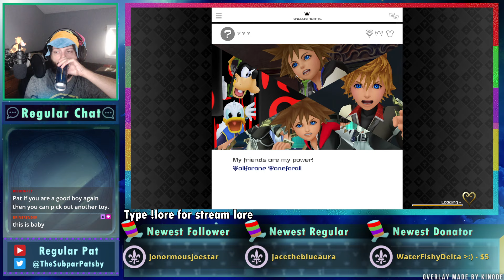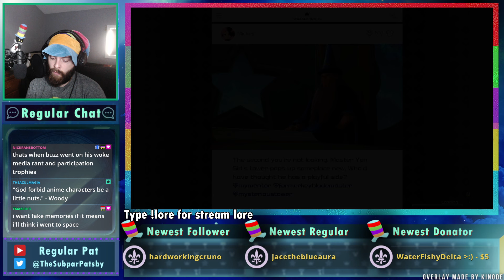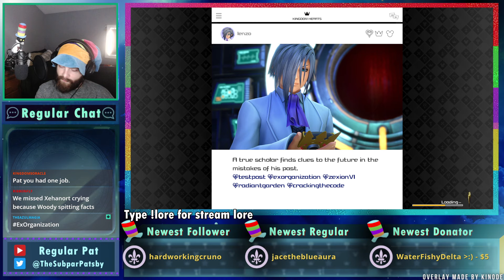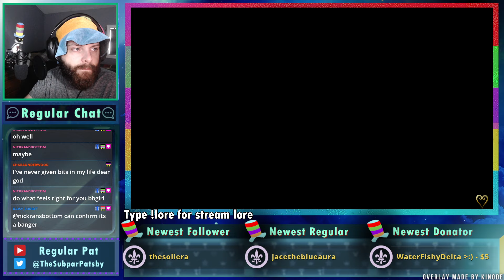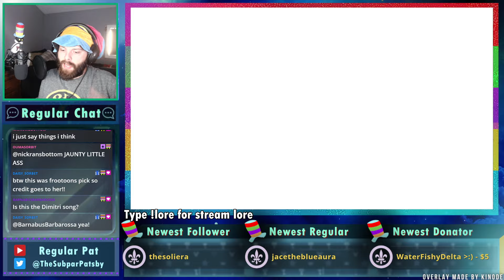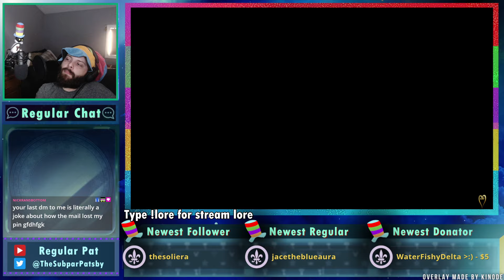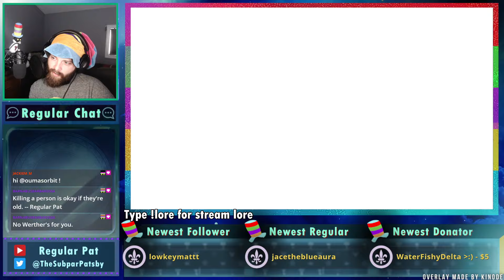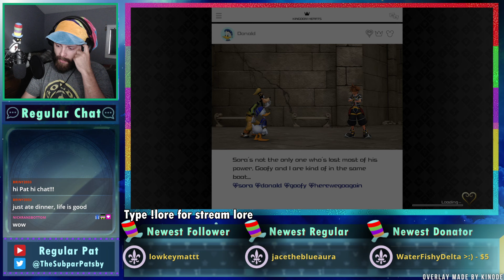Kingdom Hearts 3 as Kairi - Part 3 - Regular Pat Stream